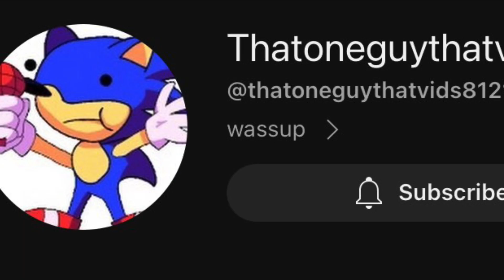Gohan Needs to be NERFED!!! (Dragon Blox)